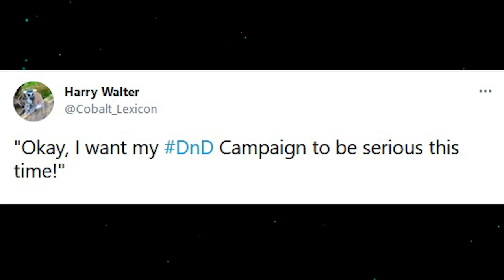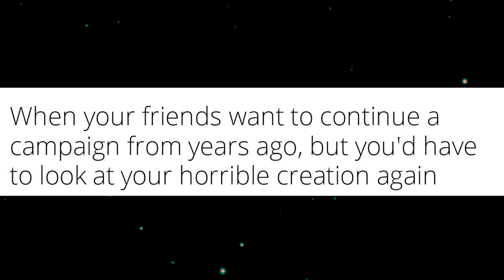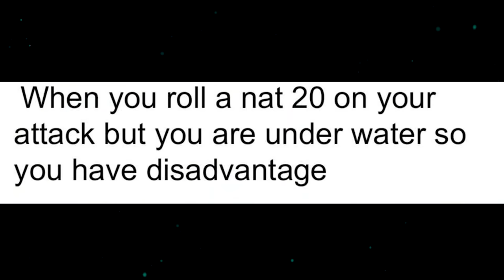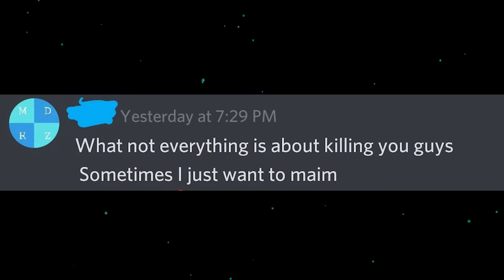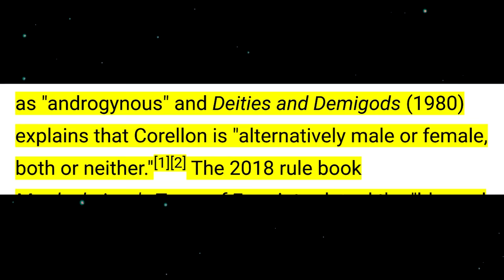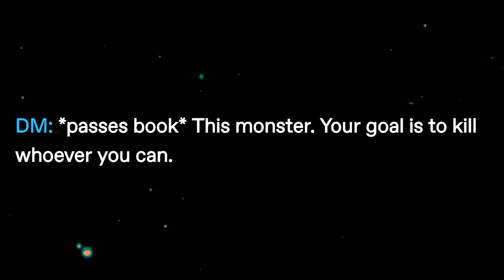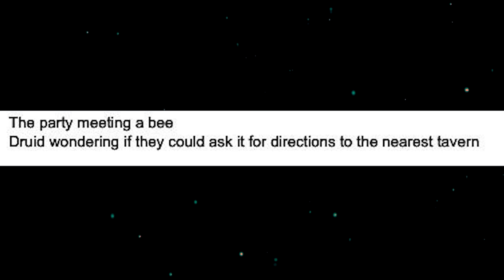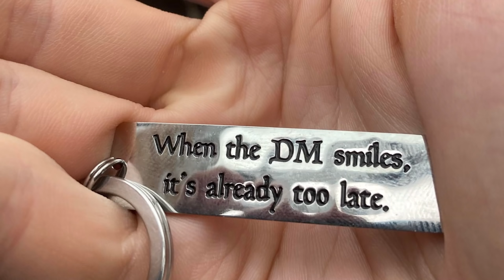r/DnDMemes - Bards = Furries...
some good quality meymeys from dungeons and dragons, and seducing said dragon. enjoy